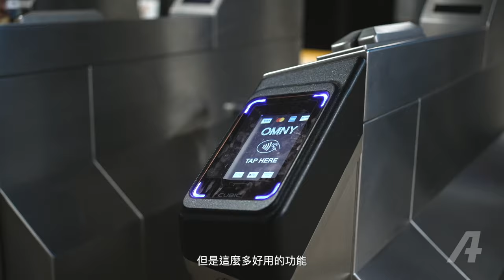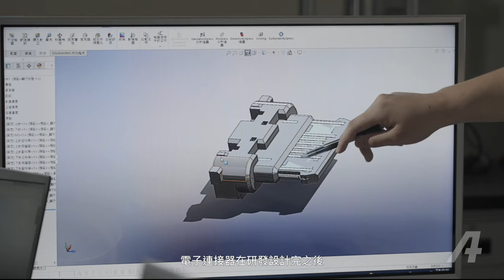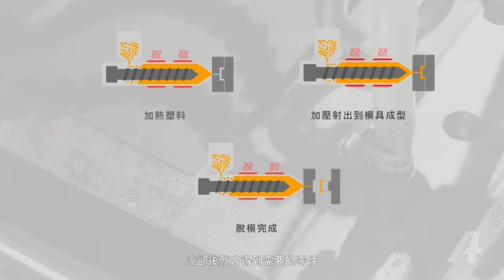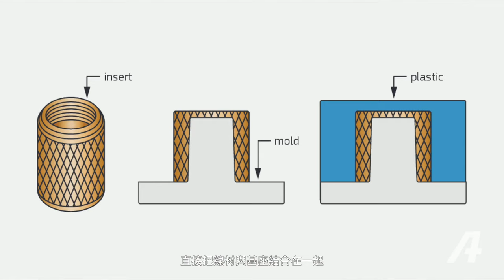3C電子產品接頭這樣做的！電子連接器 Connector 的自動化生產製造過程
電子連接器 aka 端子、電子接頭，在生活中隨處可見，很多電器壞掉可能都跟它有關，這次我們有機會到連接器的工廠，就來聊聊它的製程吧！